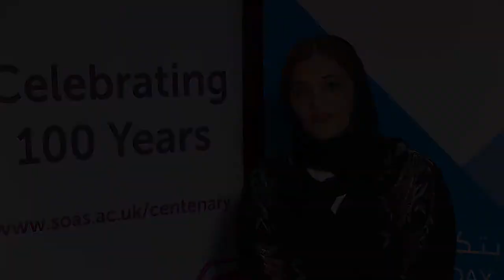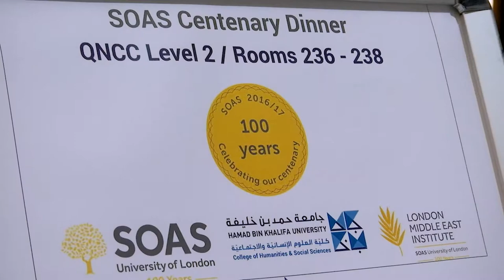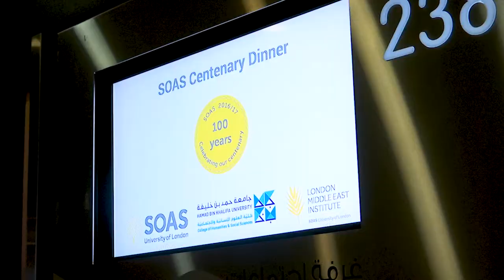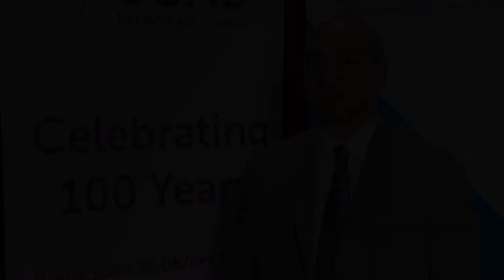SOAS and CHSS Dinner Highlights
Flashback:
On May 16, 2017, the College of Humanities and Social Sciences at HBKU joined hands with the School of Oriental and African Studies (SOAS) at University of London for two reasons: to celebrate 100 years of SOAS bridging knowledge gaps, and to celebrate the start of a long and fruitful relationship between CHSS and SOAS. Through this partnership, Dr Amal Al-Malki, Founding Dean, aspires to build intercultural bridges that transcend geographical boundaries and focus on different areas in the humanities.

For more information on the College of Humanities & Social Sciences,